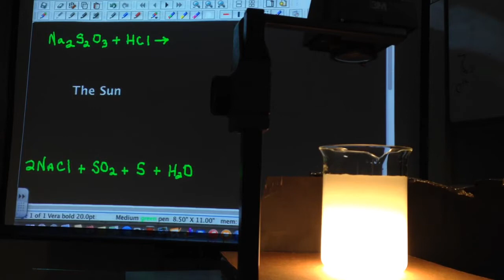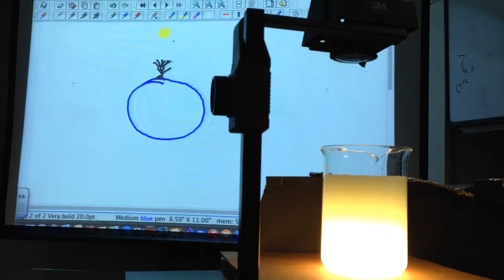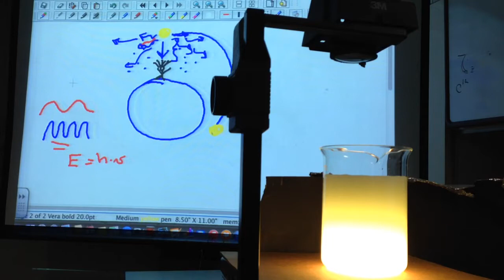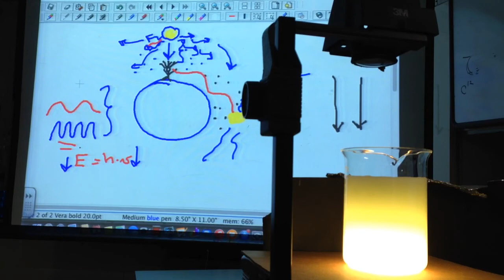The Sunset Demo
Sodium Thiosulfate and HCl react to make sodium chloride, water, sulfur dioxide, and elemental sulfur.  The sulfur is insoluble to water thus it creates a colloid that thickens as the reaction proceeds.  This "thickening" provides the medium, for which the higher energetic photons of light to scatter first in the beaker.  The less energetic photons are less scattered thus get through the beaker and are reflected onto the board. As the reaction proceeds the medium becomes too thick all the sunset fades.